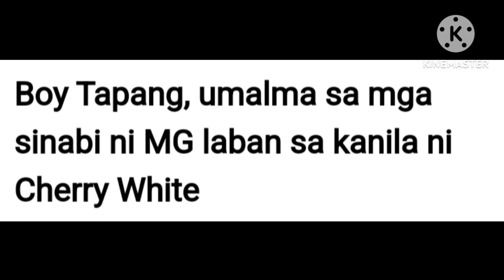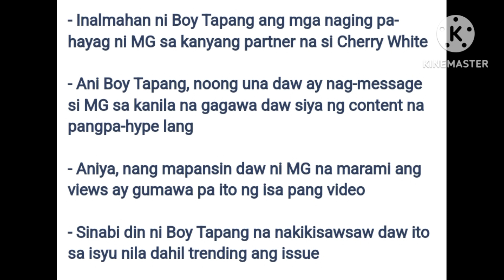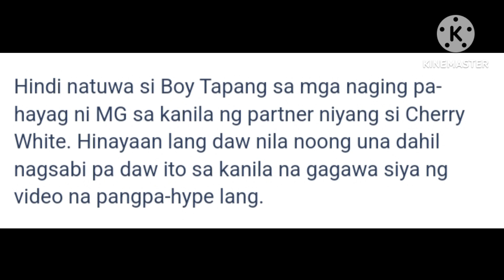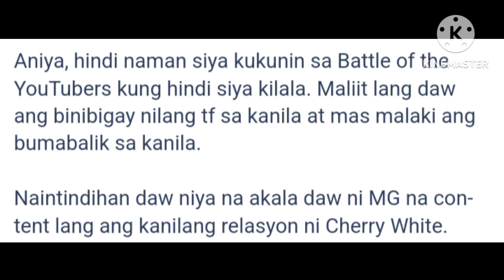KATOTOHANAN😱BOY TAPANG UMALMA SA MGA SINABI NI MG LABAN SA KANILA NI CHERRY WHITE! MG GALIT NA!